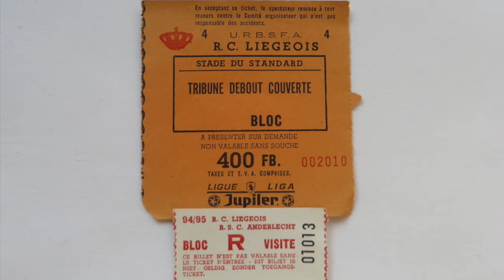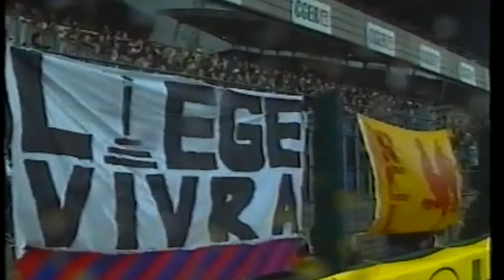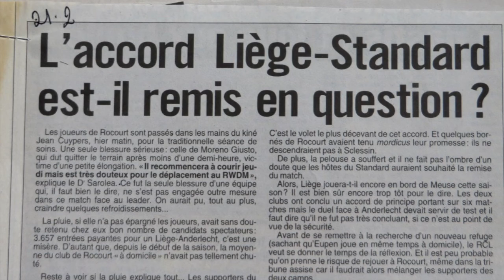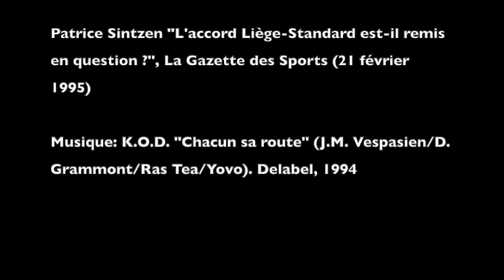J23. RC Liégeois-Anderlecht (19/02/1995)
**RFC Liège - Il y a 25 ans, la Division 1**

Avec un stade de Rocourt toujours sous le coup d'une interdiction et de plus en plus proche de la destruction, le RC Liégeois ne pouvait pas accueillir Anderlecht à Eupen, pour des raisons de sécurité.

C'est donc à... Sclessin que les Liégeois recevaient les "Mauves", pour un match "à domicile à l'ambiance" très particulière.

Avec interviews de Marc Degryse, Georges Grün et Jean-François Lecomte + reportage sur les supporters liégeois et standardmen à Sclessin.